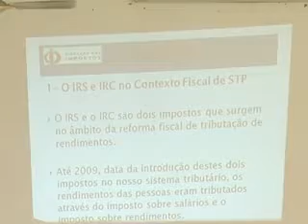FORMAÇÃO SOBRE IRS E IRC